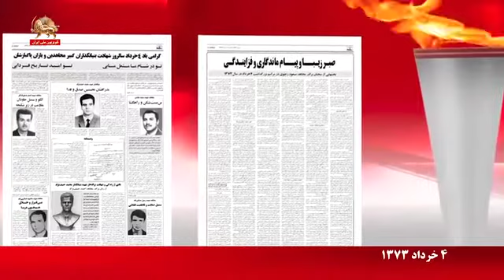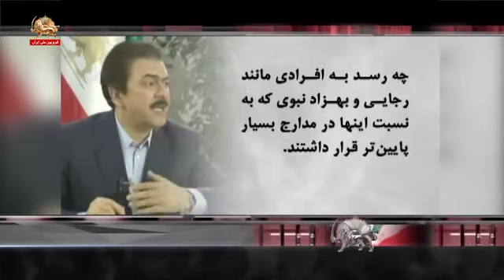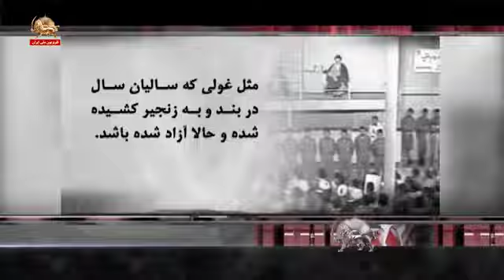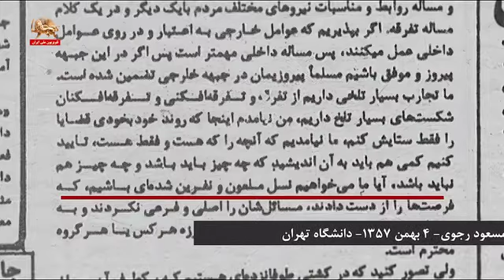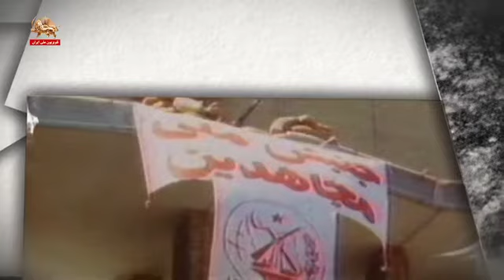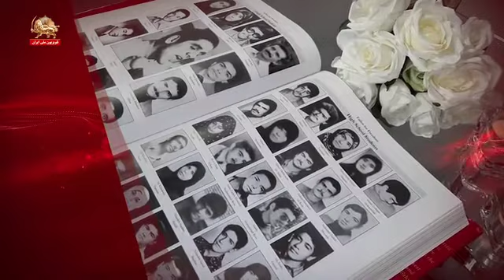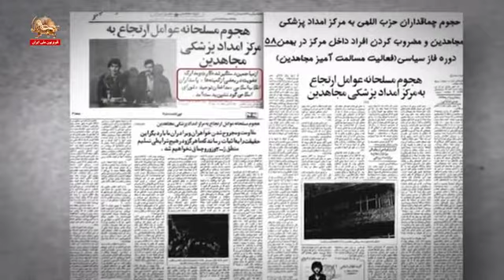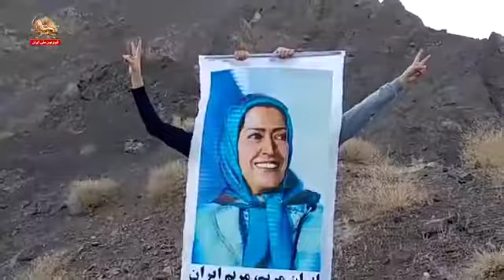فرازها ـ قسمت سوم ـ مجاهدین و ارتجاع